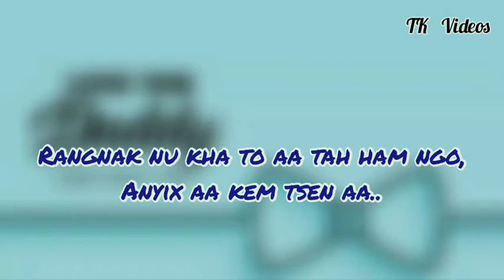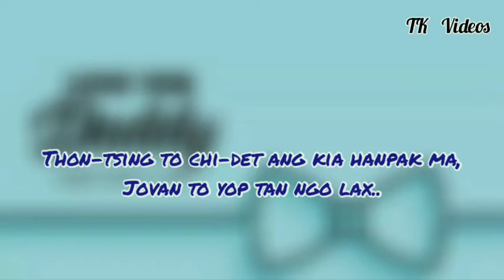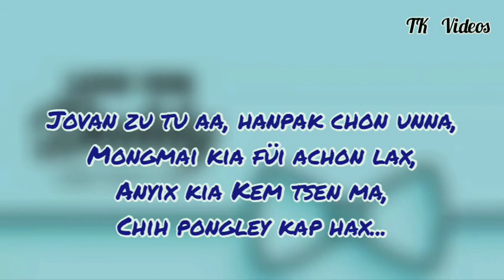Hanpak Chon Unna ll Wancho Christian Song.